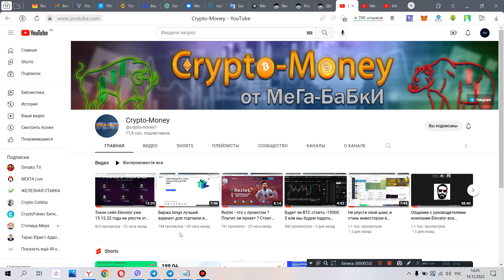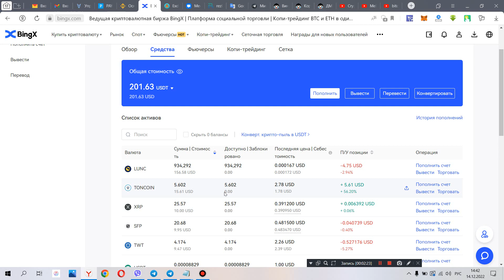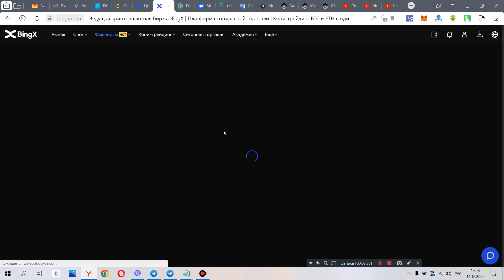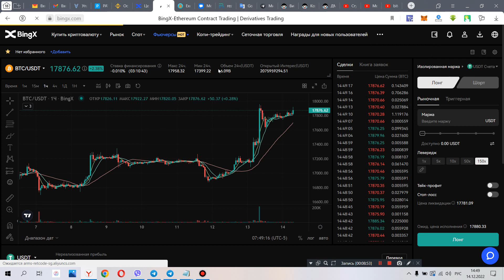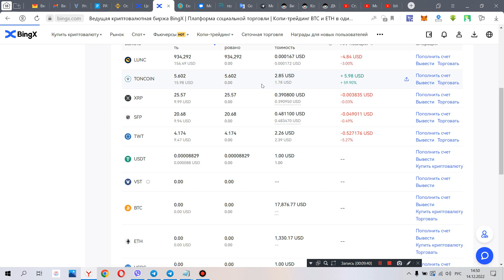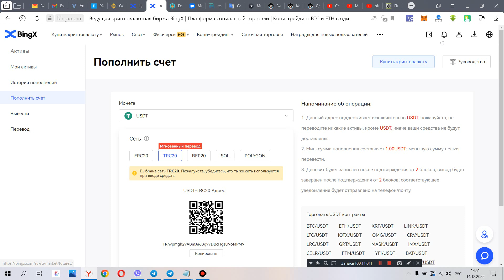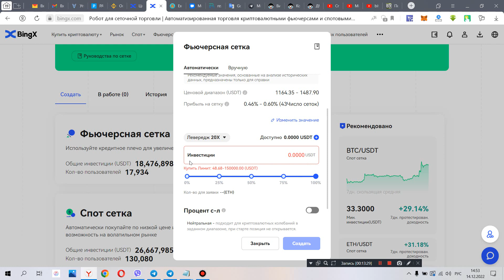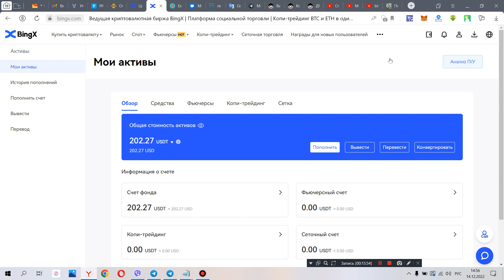Как создать торговлю роботом на бирже bingx ? Как я и говорил цена биткоина дошла до 18000 $ !